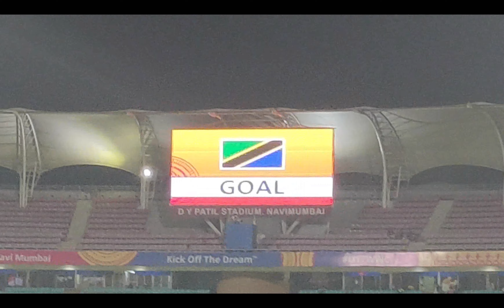Vlog 16 | U-17 Women's FIFA Match | D. Y. Patil. Sports Stadium.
This video is about the Vrdh Foundation as our main motive is to support small young kids Via Football Platform as this Under 17 Womens FIFA Match tour was to have a experience and motivation for the youth kids as their were around 50 kids we took to DY Patil Staidum.

dharma_1996
pratishkarande
sandeshmore1997
sahilgodse

Location:- D. Y. Patil. Sports Stadium.